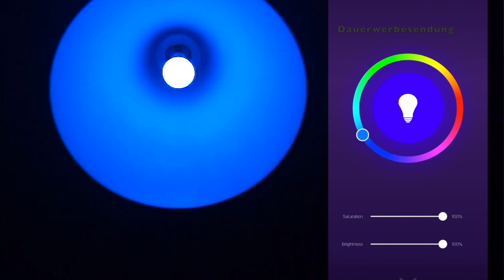BLACK WEEK: 2 SMARTE E14 BIRNEN FÜR 16€!! | "FELFLOFEL.com"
✩ Birnen kaufen ✩ *

0:00 Intro
0:24 Preis
1:00 Einrichtung
1:25 Alexa

✭ Mein Equipment ✭

Info's:
Intro Beat by MonkeyPunch: